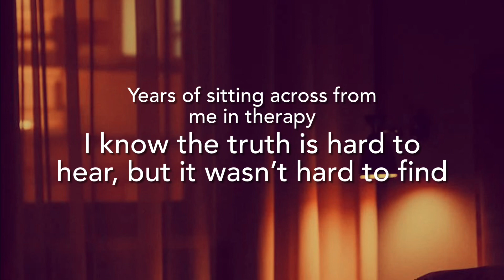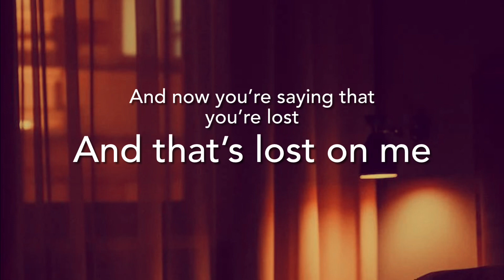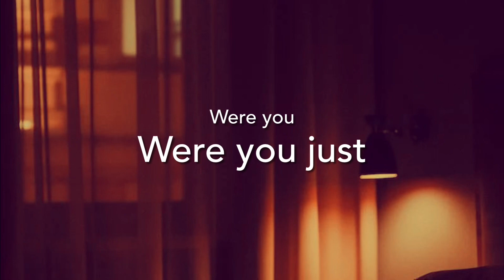Blindsided~Kelsea Ballerini lyrics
This is a lyric video for BLINDSIDED by Kelsea Ballerini .
All copyright goes to Kelsea Ballerini and her Record Label.